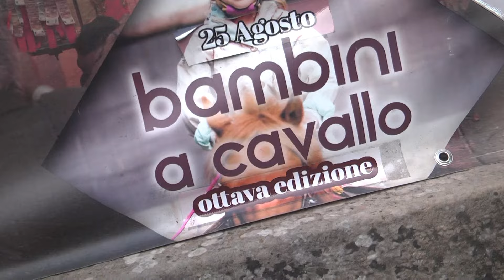MISTRETTA - BIMBI A CAVALLO - ECCEHOMO 2024